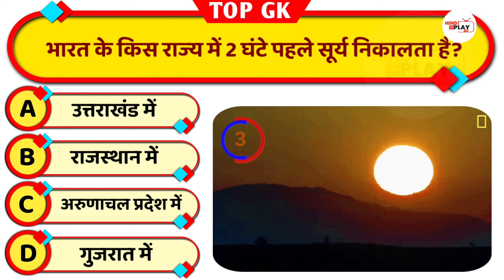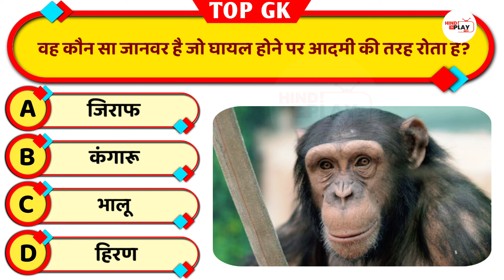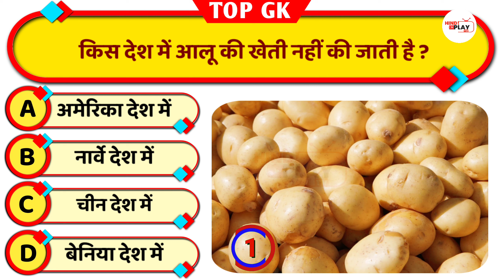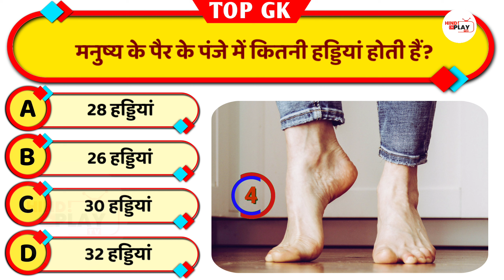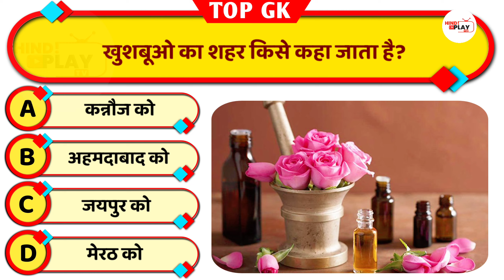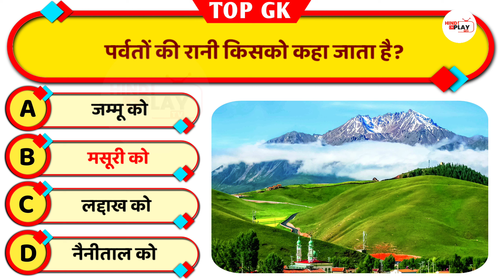GK Question || GK in Hindi || GK Question and Answer || GK Quiz || Hindiplay TV || #05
Your Queries 👇👇

1. GK
2. General Knowledge
3. Important GK Questions and answer for 4. Competitive Exams
5. Quiz Test
6. hindiplay tv video
7. Important gk
8. Quiz test
9. competitive quiz
10. competitive general knowledge
11. GK in Hindi
12. general knowledge quiz
13. quiz questions
14. general knowledge questions
15. gk quiz
16. general knowledge questions with answers
17. gk question in hindi
18. GK Question Answer
19. India GK
20. hindi gK
21. samanya gyan
22. gk questions
23. india gk in hindi
24. 2022 gk questions and answers
25. lucent gk
26. lucent gk
27. lucent gk in hindi video
28. lucent GK in hindi
29. lucent geography in hindi
30. lucent geography
31. geography gk question
32. geography gk in hindi
33. lucent 1000 question
34. lucent 1000 prashn
35. lucent gk ka nichod
36. lucent gk important question
37. lucent gk important question in hindi
38. lucent gk important topics
39. lucent ka nichod science
40. lucent for ssc cgl
41. lucent for ssc
42. lucent for railway
43. geography gk
44. lucent mcq
45. lucent mcq in hindi
46. lucent book gk
47. gk
48. gk questions and answers
49. gk question
50. general knowledge
51. br gk study
52. gk questions
53. g k
54. general knowledge question
55. g k questions and answers
56. gk ke question
57. question
58. general knowledge questions and answers
59.samanya gyan
60. g.k questions in hindi
61. gk question answer
62.
63. gk ke sawal
64. knowledge
65. question answer
66. general knowledge questions
67. gk knowledge
68. जनरल नॉलेज
69. जीके
70. gk quiz
71. g.k
72. gk ka question
73. ips question and answer
74. gk
75. gk question
76. gk afroz
77. gk questions
78. gktoday
79. gk tricks
80. gk study adda
81. gk video
82. gk live
83. gk by kumar Gaurav sir
84. gk by khan sir
85. gk today current affairs
86. question
87. सामान्य ज्ञान
88. general knowledge ke question
89. gk knowledge
90. gk dijiye
91. general class
92. general knowledge ki video in hindi
93. general knowledge gk
93. general knowledge gk
94. general knowledge questions and answers
95. General knowledge video
96. General knowledge 2023
97. general knowledge for kids
98. general knowledge quiz
99. general knowledge ke question
100.
101. GK
102. gk question
103. gk questions and answers
104. general knowledge
105. g k
106. g k questions and answers
107. general knowledge questions and answers
108. gk question answer
109. g.k
110. question answer
111. question
112. जी के
113. gk
114. g.k questions in hindi
115. general knowledge questions
116. knowledge
117. general knowledge question
118. g. k
119. quiz
120. g k question
121. hindi play TV
122. hindiplay tv
123. hindiplaytv
124. gk gs
125. gk ke sawal
126. gk ka question
127. जी के क्वेश्चन
128. gk 2020
129. gk 2021
130. gk 2022
131. gk 2023
132. हिन्दीप्ले टी वी
133. g.k. question with answer
134. answer
135. lucent gk
136. GK 2021
137. GK 2022
138. GK 2023
139. g,k
140. जी के सवाल
141. gk general knowledge
142. जनरल नॉलेज
143. gk knowledge
144. gk questions and answers 2022
145. gk questions and answers 2023
146. gk questions and answers in hindi
147. GK Police
148. GK IAS
149. GK IPS
150. g. k. question in hindi
151. janral nolej in hindi
152. hindi gK video
153. interesting gk question answer
154. top gk sawal
155. tense
156. current affairs
157. g.k questions
158. gk today current affairs
159. जी के
160. GK
161. ias gk
162. pcs gk
163. gK
164. G K
165. Gk quiz
166. GK BR
167.
168.
169.
170.
171. GK ki Video
172. Good sawal
173. सवाल आपके जवाब हमारे
174. GK ka सवाल
175. जीके.
176. GK.
177. gk quiz
178. important gk Lucent
179. GK Hindi Question
180. सवाल
181. question and answers
182. new gk question
183. new gk questions
184. hindi question
185. gk question gk question
186. answer
187. gk dijiye
188. general knowledge question answer
189. जीके जीके
190. g k 2022
191. g k 2023
191. g k 2023
192. gk gk gk
193. GK GK GK
194. most popular gk
195. samanya gyan
196. GK number 1
197. GK Question
198. gk question
199. gK question
200. Gk GK gK